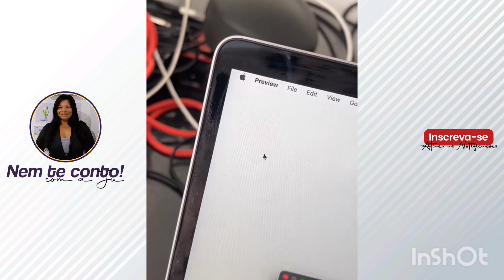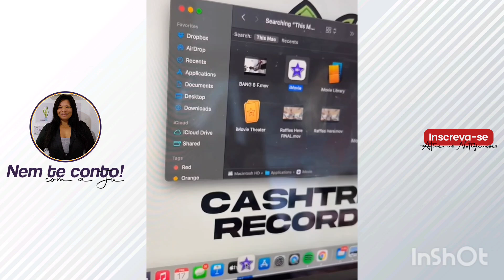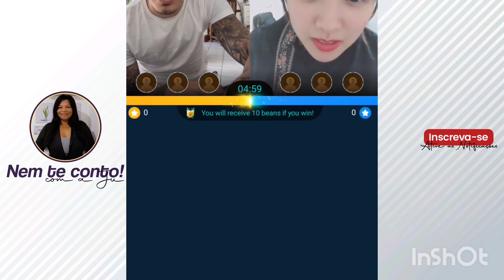BIEL LEVA O MAIOR SUSTO NA LIVE 😱/ O VÍDEO JÁ SAIU NO CANAL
TODOS OS DIAS TEM ACHADINHOS 🥰